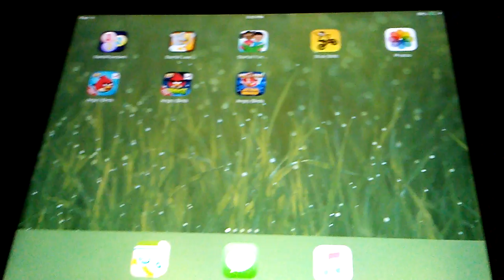April 2, 2018